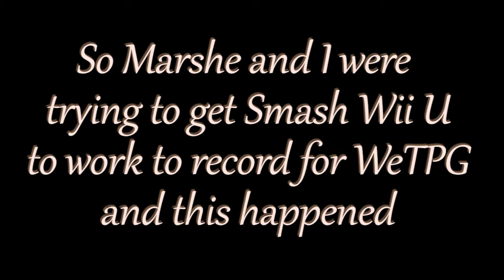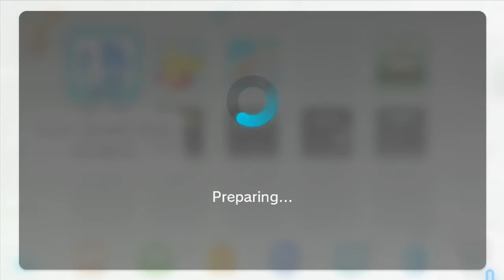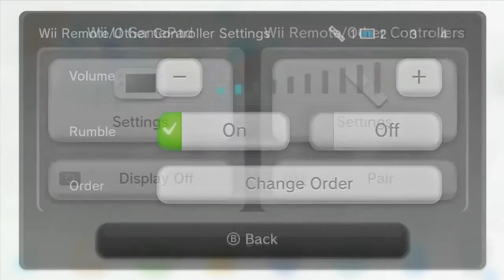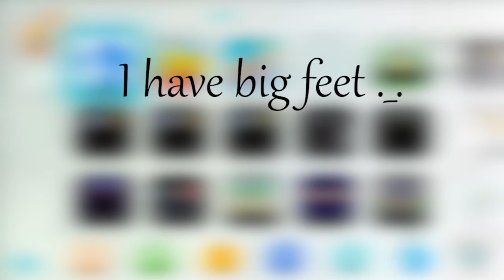CROSSDRESS PRANK? Spaz's Plan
So my friend spaz came up with an elaborate prank to crossdress me to get revenge on my mailman xD